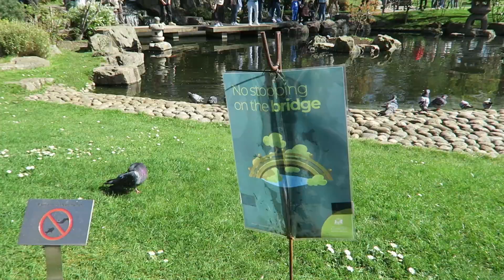VLOG: Kyoto Gardens || Holland Park London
Last weekend I finally got to see my bestie Coral for the first time this year! We headed to Holland Park for the first time, to visit Kyoto Garden, a Japanese style garden in London.

Thank you to my Producer level Patrons:
Vasuki Ms
Benson Mathew
Anthony
AT

                                 *FOLLOW ME*

💸 Depop: bex52296
📌 Pintrest: bex52296

                                *SUPPORT ME*